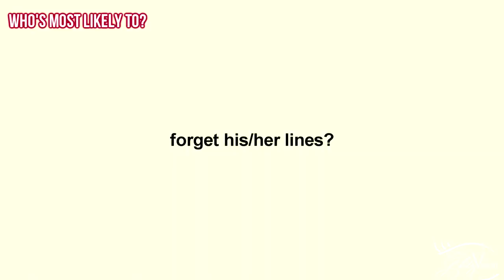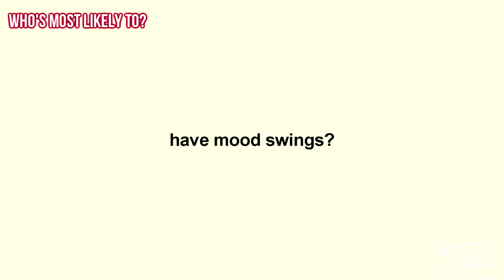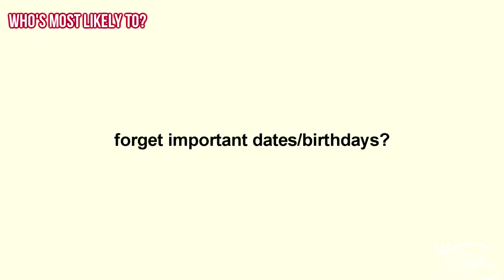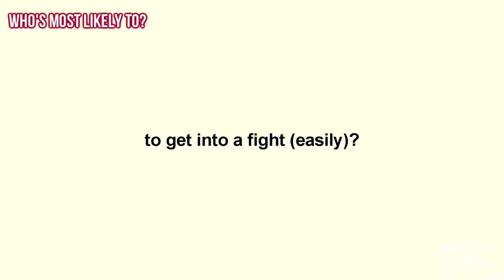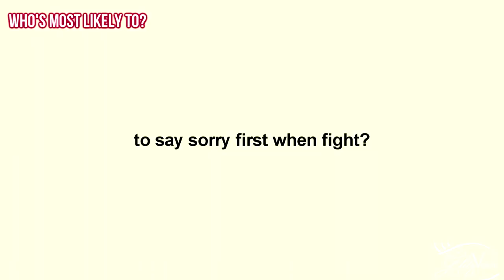EXCLUSIVE! Sheen Dass & Akshay Mhatre Play 'Who Is Most Likely To?' | Piyaa Albela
• Who is most likely to laugh during serious situations or wrong moments?
• Who is most likely to apologize first if ever a fight erupts?
• Who is most likely to lie while doing an interview?

Co-Stars and Good Friends  Sheen Dass & Akshay Mhatre who play Pooja & Naren in popular series Piyaa Albela play the "Who Is Most Likely To?" Game With @GlitzVisionUSA

Interviewed By: Kinnari Singh
Cameraman: Tushar Tambe
Edited By: Mukul Kumar